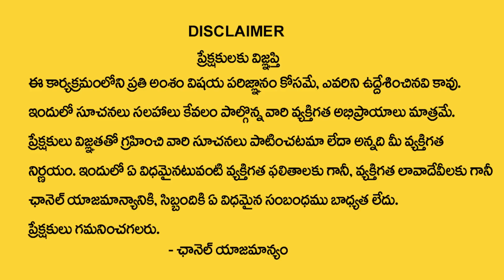BVSS Reddy : Most Powerful Money Attracting Shami Plant |Vastu Tips for Money | Best Home Vastu Tips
Watch ► BVSS Reddy : Most Powerful Money Attracting Shami Plant |Vastu Tips for Money | Best Home Vastu Tips